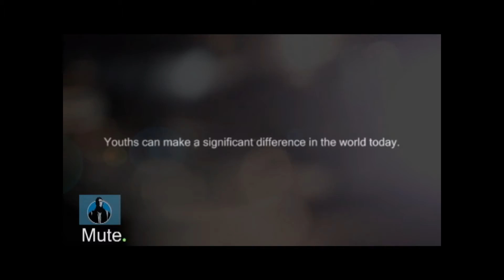7th UNESCO Youth Forum how, youth drive change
The 7th UNESCO Youth Forumtook place October of this year at UNESCO Headquarters in Paris. It address the theme "How youth drive change" and examine the concrete ways in which youth constructively contribute towards building a culture of peace, supporting good governance and promoting economic opportunity.
I believe that this was a brilliant opportunity for youths all over this world to contribute to the significance of their community and learn from eh other.